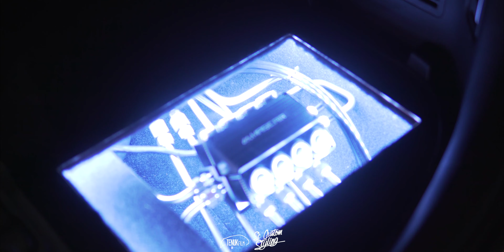Lexus LM350 (BUKAN TOYOTA VELLFIRE BRO!) by SC Custom Styling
The highest Alphard/Vellfire mod in MALAYSIA. Contact sc custom styling facebook for more details.